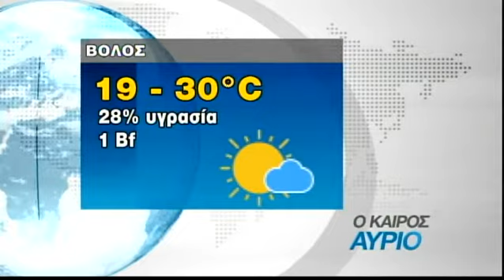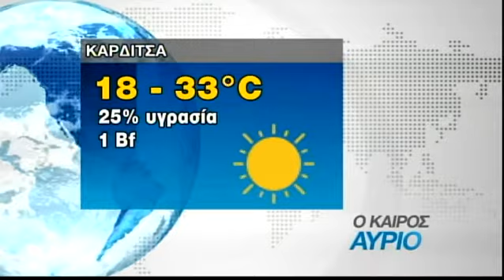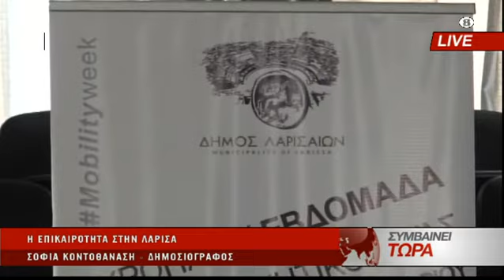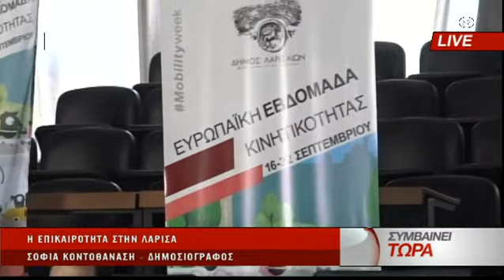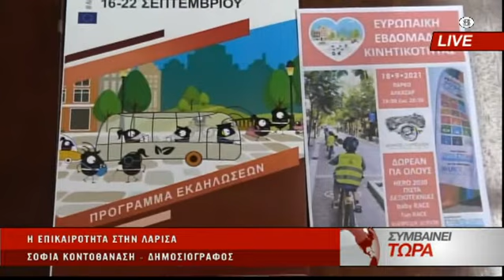Συμβαίνει Τώρα 15/09/2021